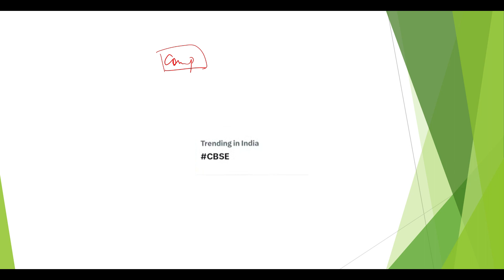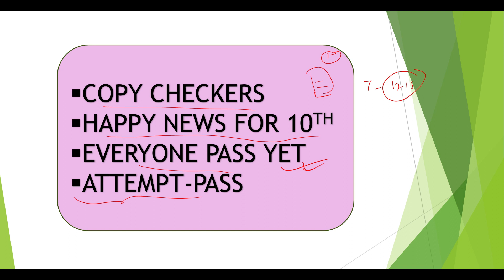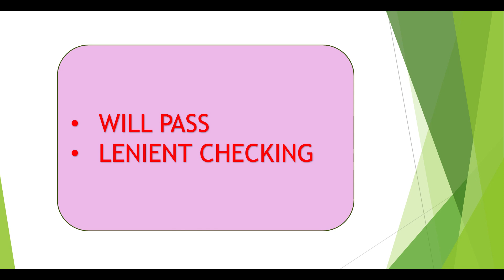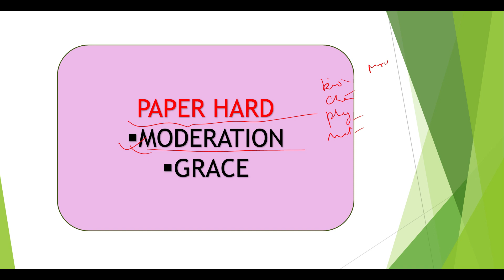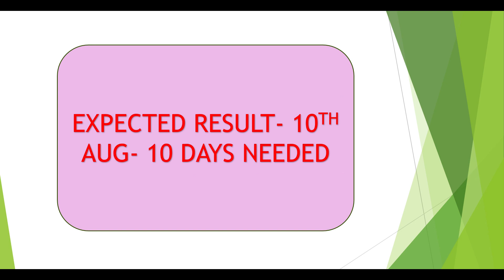बड़ी Urgent HAPPY Circular🔥Copy checking /RESULT DATE class 10/12| Compartment exam 2023🔥cbse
Cbse compartment exam बड़ी Urgent Circular🥺Copy checking class 10/12|Compartment exam 2023🔥cbse